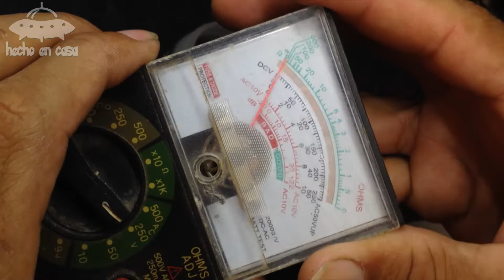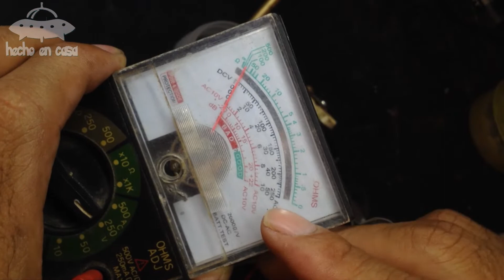✅GENERADOR de ELECTRICIDAD 220V Fácil Rápido y sencillo de Hacer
Mira lo que se puedo hacer con un Motor de orno Microondas